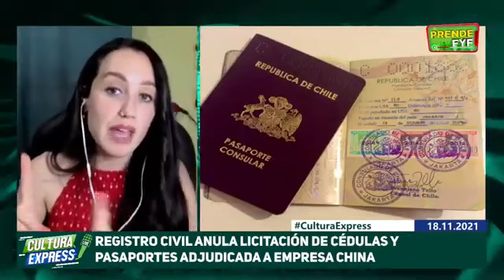La Cultura Express: A 3 días de las elecciones: ¿Cuánto vale cada voto y qué es el reembolso?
Hoy, en La Cultura Express, Cuánto reciben los candidatos por voto: 3 claves para entender la Ley De Transparencia, Límite y Control de Gasto Electoral, además, Registro Civil anula licitación ganada por empresa china para nuevos pasaportes y cédulas.

Golpe al mercado, Municipalidad de Chiguayante podrá vender gas licuado a sus vecinos, el cilindro de gas costará la mitad.

Todo esto y más junto a nuestra periodista Yasmina Romo.